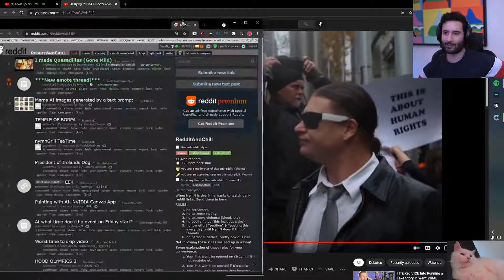Pewdiepie's thought about NymN's prank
Follow NymN on Twitch If you are a streamer and want your clip removed please let me know on my discord or by email.